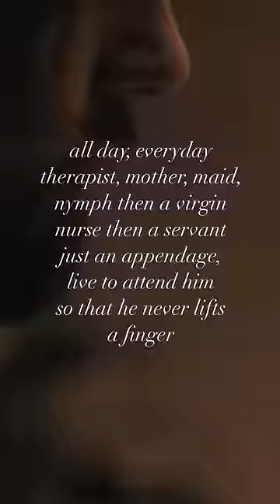Paris Paloma - labour